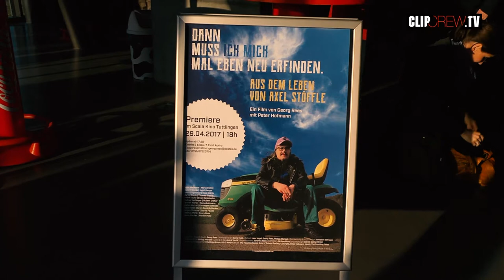NEU IM KINO | Dann muss ich mich mal eben neu erfinden – Aus dem Leben von Axel Stöffle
Die Premiere des Kurzfilms „Dann muss ich mich eben mal neu erfinden – Aus dem Leben von Axel Stöffle“ fand am Samstag im Tuttlinger Kino Scala statt.